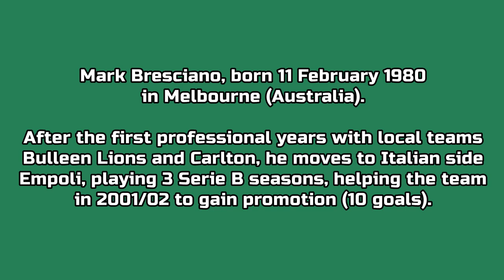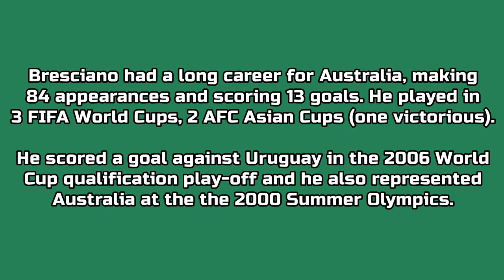Mark Bresciano - 31 goals in Serie A (Parma, Palermo 2002-2011)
Mark Bresciano, born 11 February 1980 in Melbourne (Australia). 250 games and 31 goals in Serie A, playing as midfielder with Parma, Palermo and Lazio, for a total 9 seasons (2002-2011).

Bresciano had a long career for Australia, making 84 appearances and scoring 13 goals. He played in 3 FIFA World Cups, 2 AFC Asian Cups (one victorious). He scored a goal against Uruguay in the 2006 World Cup qualification play-off and he also represented Australia at the the 2000 Summer Olympics.